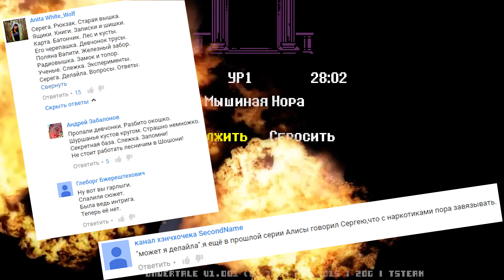ЗЛАЯ ТОРИЭЛЬ - Undertale [НЕЙТРАЛ] #2